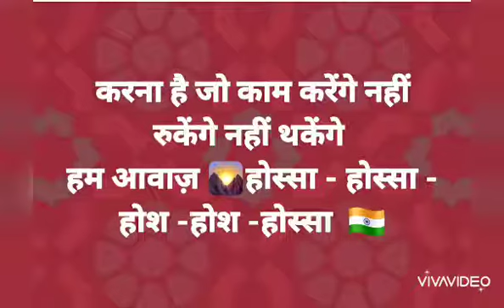Bangur nagar police station inauguration 15th August Indipendence Day with Hum Aawaz 🇮🇳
Jay Hind 🇮🇳 all the students and cadets were quite happy and excited to be the part of the inauguration of Bangur Nagar police station independence Day
Hum Aawaz was already finished near about 10 programs then we reach the police station there the senior officers welcome H A  team & our team has done a great job Ofcourse - VANDE KARTAVYAM 🇮🇳